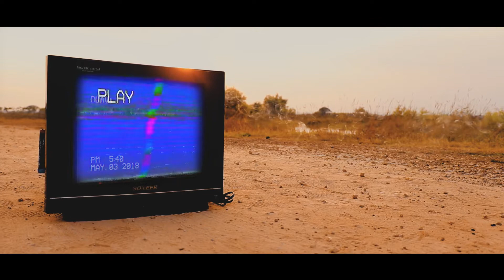jackpeton - Fake Love (Music Video)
Title - Fake Love
Composer & Vocalist - jackpeton
Music & Mixing - JCZ
Director - Xz
Produced by JCZ